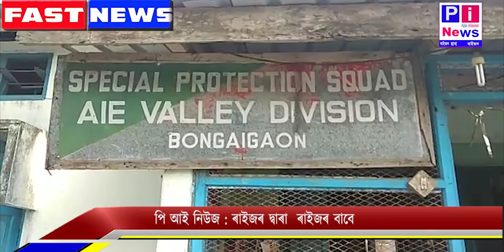PI NEWS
FAST NEWS